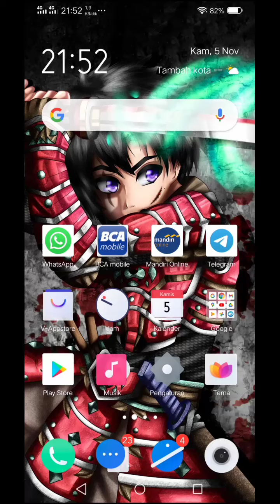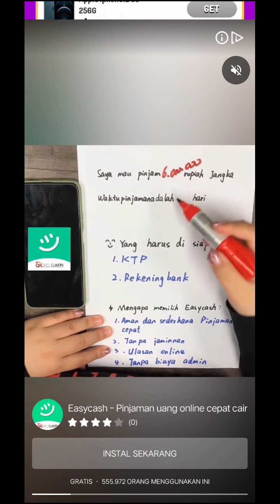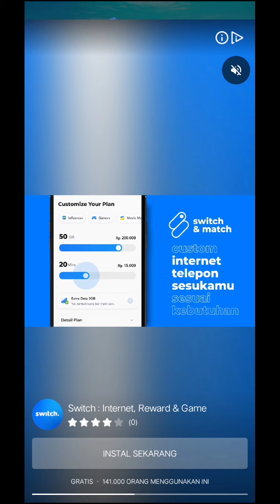APLIKASI PENGHASIL DOLLAR $ PAYPAL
apk#penghasil#dollar#paypal#gratis#                                       deskripsi: apk penghasil dollar Paypal                          download: langsung di play store,tanpa refferal dan invite teman,semoga bermanfaat untuk teman2ku semuannya